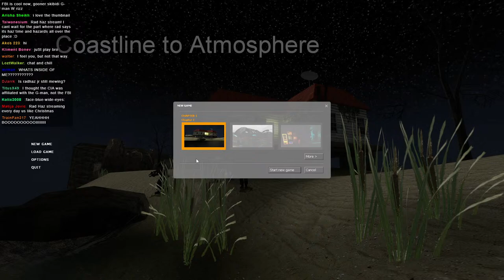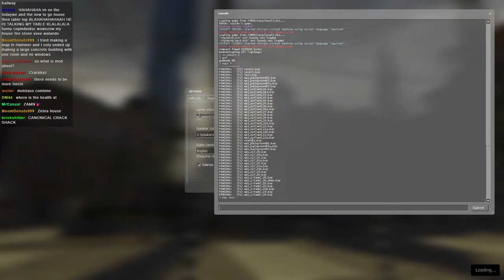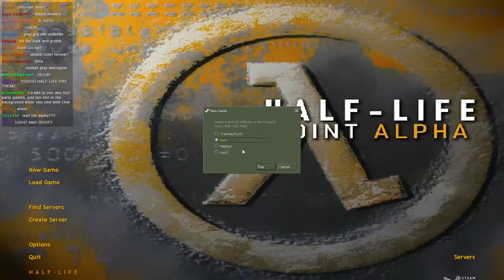THERE'S SOMETHING INSIDE YOU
Note: Due to living in Hell, otherwise known as Pakistan, the stream might get disconnected. Either because of power outages or internet outages so bear with me. God bless.